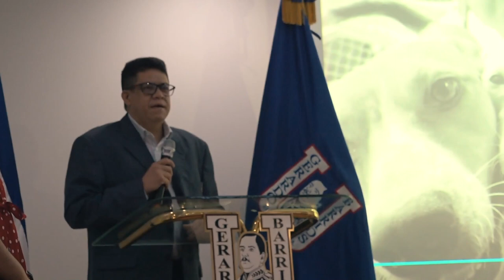UGB firma en convenio con Ayala & Associates, S.A. de C.V.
Recientemente la Universidad Gerardo Barrios firmó un convenio con Ayala & Associates, S.A. de C.V. con el objetivo de colaborar en conjunto con el programa de Responsabilidad Social Empresarial que beneficia al refugio: “Échame Una Pata SV”. Conoce más aquí.